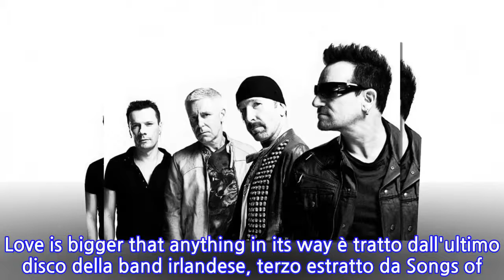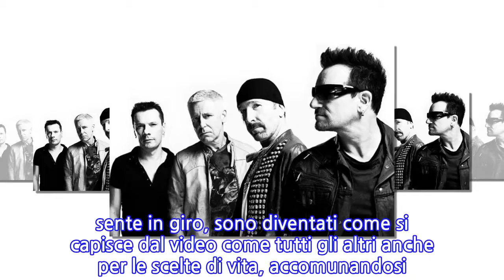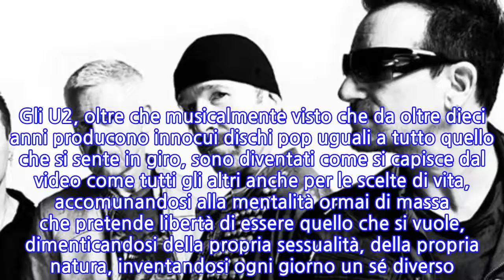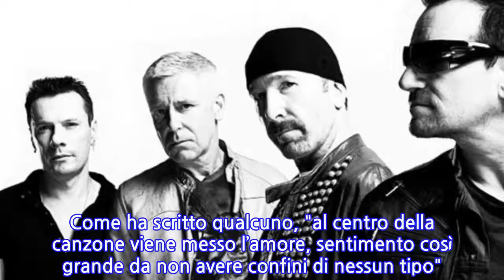U2, “Love is bigger than anything in its way”/ Video, nuovo singolo è un inno...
Ragazzi travestiti, transgender come si dice oggi, uomini con il reggi calze, gay, lesbiche e quant'altro. E' quello che si vede nel nuovo video degli U2, un inno a essere quello che vuoi essere, a credere solo in te stesso perché, come dice il titolo "l'amore è più grande di qualunque cosa esso sia", cioè come dire boh non sappiamo cosa sia l'amore ma è grande lo stesso. Love is bigger that anything in its way è tratto dall'ultimo disco della band irlandese, terzo estratto da Songs of xsperience, l'album che Bono e soci stanno portando in concerto in giro per il mondo e che a ottobre presenteranno in Italia con ben quattro concerti consecutivi (l’11, il 12, il 15 e il 16) già tutto esaurito al Forum di Assago.